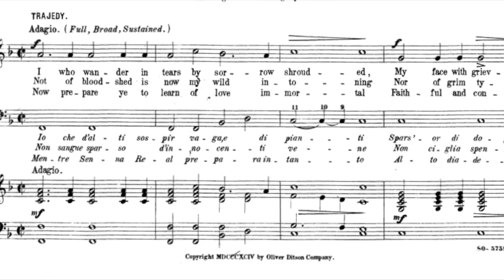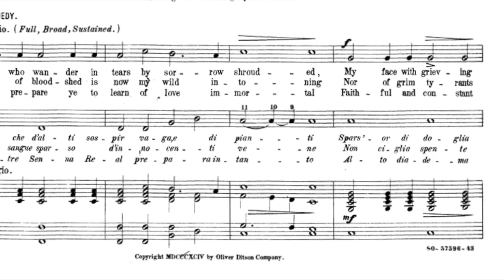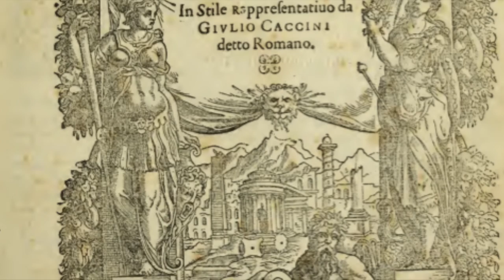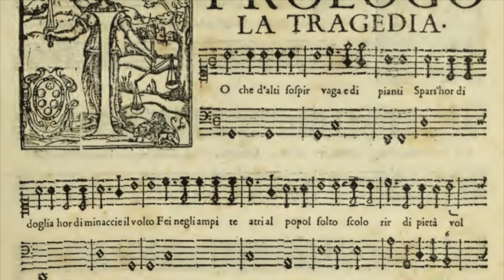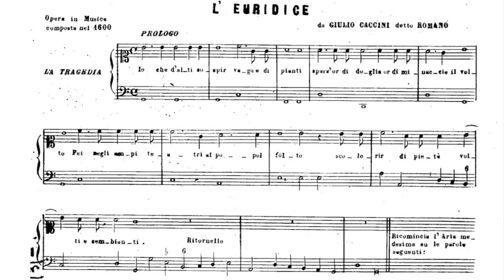J. Peri & G. Caccini - Euridice ; Prologues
VIDÉO CRÉATION
ToutEst Musique

N'hésitez pas à me suivre sur ma page Facebook

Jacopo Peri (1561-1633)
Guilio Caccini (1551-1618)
Euridice (1600) sur un livret d'Ottavio Rinuccini

Prologue (J. Peri)
Françoise Masset (Chant) & Mireille Podeur, Le Arts baroque
Enregistrement de 2012
Prologue (G. Caccini)
Magid El-Bushra (Chant) & Nicolas Achten, Scherzi musicali
Enregistrement de 2009

TEXTE ITALIEN
Io, che d'alti sospir vaga e di pianti,
spars'hor di doglia, hor di minacce il volto,
fei negli ampi teatri al popol folto
scolorir di pietà volti e sembianti,

non sangue sparso d'innocenti vene,
non ciglia spente di tiranno insano,
spettacolo infelice al guardo umano,
canto su meste e lagrimose scene.

Lungi via, lungi pur da' regii tetti,
simolacri funesti, ombre d'affanni:
ecco i mesti coturni e i foschi panni
cangio, e desto ne i cor più dolci affetti.

Hor s'avverrà che le cangiate forme
non senza alto stupor la terra ammiri,
tal ch'ogni alma gentil ch'Apollo inspiri
del mio novo cammin calpesti l'orme,

vostro, regina, fia cotanto alloro,
qual forse anco non colse Atene o Roma,
fregio non vil su l'onorata chioma,
fronda febea fra due corone d'oro.

Tal per voi torno, e con sereno aspetto
ne' reali imenei m'adorno anch'io,
e su corde piu liete il canto mio
tempro, al nobile cor dolce diletto.

Mentre Senna real prepara intanto
alto diadema ond'il bel crin si fregi,
e i manti, e' seggi de gli antichi Regi,
del Tracio Orfeo date l'orecchia al canto.

TRADUCTION FRANÇAISE
Moi, qui avide de grands soupirs et de pleurs,
le visage empreint tantôt de douleur, tantôt de menaces,
fis, de la foule assemblée dans les vastes théâtres,
pâlir de pitié les visages et les traits,

je ne chante ni le sang versé de veines innocentes,
 ni les yeux éteints d'un tyran insensé,
spectacle malheureux au regard des hommes,
sur de tristes et larmoyantes scènes.

Loin, fuyez loin des demeures royales,
simulacres funestes, ombres de tourments :
voici que je change les tristes cothurnes et les sombres voiles,
et j'éveille dans les cœurs de plus douces passions.

Or, s'il advient que, non sans grande stupeur,
la terre admire les formes changées,
de sorte que toute âme noble qu'Apollon inspire
suive les traces de ma route nouvelle,

alors, Reine, tant de lauriers seront vôtres,
tel que jamais peut-être Athènes ou Rome ne cueillirent :
parure non vile à votre chevelure honorée,
frondaison solaire parmi deux couronnes d'or.

Pour vous je reviens ainsi, et d'un aspect serein,
je me pare moi aussi à l'hymen royal ;
et sur des cordes plus joyeuses je tempère mon chant,
pour le doux plaisir pour un cœur noble.

Tandis que la Seine royale prépare
le glorieux diadème dont votre belle chevelure se parera,
les manteaux et les trônes des Rois antiques,
prêtez l'oreille au chant du Thrace Orphée.